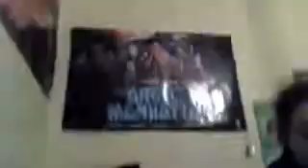she let me eat that!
this is all emmas fault she knows I don't like dark chocolate !